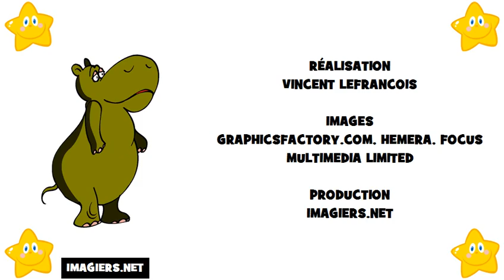Learn The French Alphabet